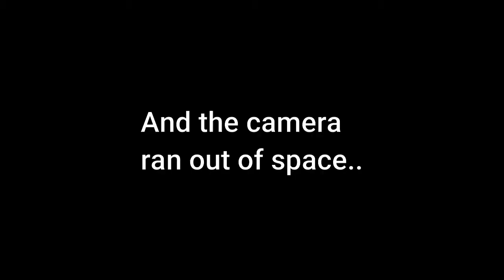Trying to get BIT by an EEL || Hand Catching Sea Creatures || Hawaii vlog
Trying to get BIT by an EEL || Hawaii vlog

Today's Hawaii travel vlog, we had a fun day trying to catch creatures in the tide pools. Dylan and Samuel were being adventurous with an eel, thankfully no blood was drawn this time... :)
This was one of the best tide pool spots. It had a nice little beach for the kids to play when they were done tide pool exploring.